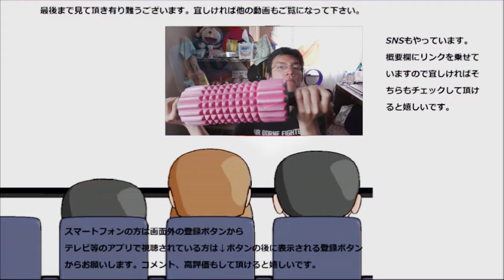日本ハム てりたまハンバーグ食べてみた。スコッチエッグではないんですね～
日本ハム　てりたまハンバーグを食べてみました。卵を包んでいてもスコッチエッグではないんですね～そして練り込んでいるのでもない～
贈り物は此方まで↓
〒153-0042